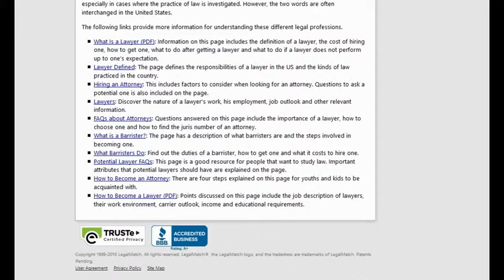Chicago Car Accident Attorney